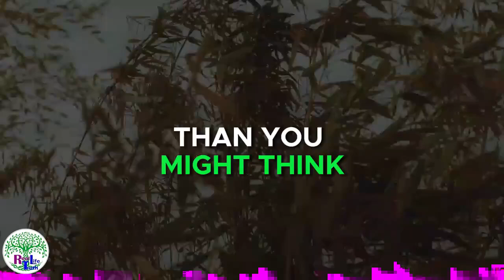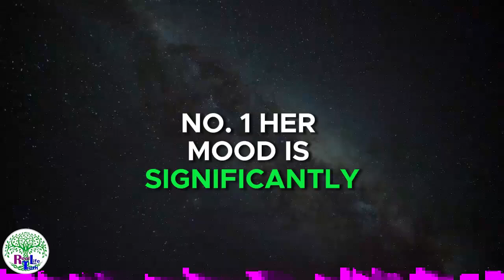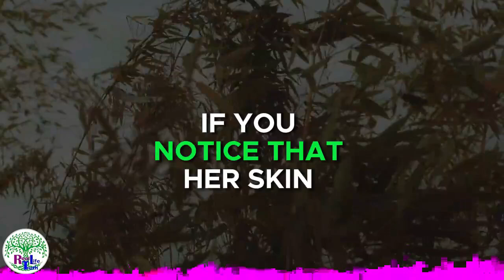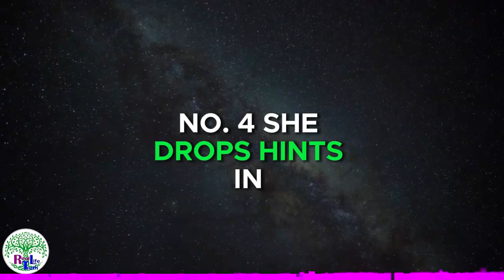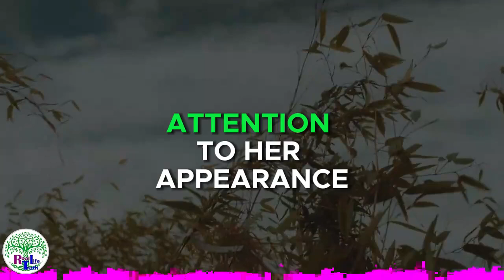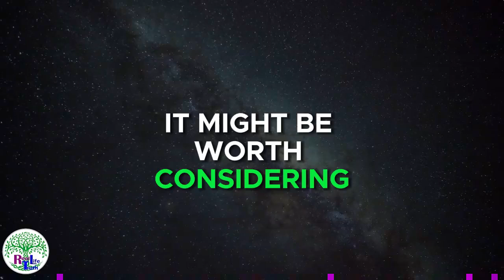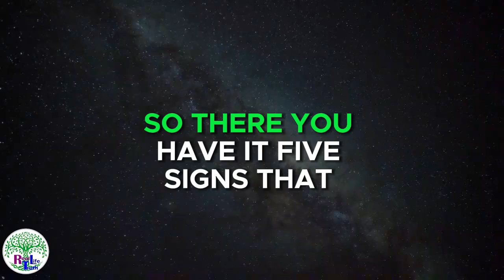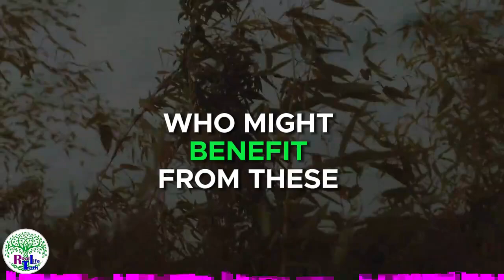Improving Relationship Awareness A Guide to Recognizing 5 Signs in Women 2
🚨 5 Hidden Signs She's Into You! 🚨 | Unlock the Secrets to Relationship Awareness 💡

Are you missing the subtle signs that a woman is interested in you? 🤔 In this video, we break down 5 key signals that women give when they’re truly into someone. From subtle body language to indirect hints, these cues are often overlooked but can significantly improve your relationship awareness and help you build stronger connections. 💕

What's covered in this video:
1. Body Language Clues: Learn how to read the unspoken signals women use to show their interest. 🕵️‍♂️
2. Verbal Hints: Discover how to decode her words and find out what she really means. 🗣️💬
3. Emotional Availability: Understand the signs that indicate she’s emotionally invested in you. 💖
4. Physical Proximity: Find out how her personal space choices can reveal her feelings. 🚶‍♀️🚶‍♂️
5. Behavioral Changes: Notice the subtle shifts in her behavior when she’s attracted to you. 🔍

 Why Watch?
Whether you’re dating, in a relationship, or trying to understand a special someone, this guide is for you! By the end of this video, you'll have a deeper understanding of how to recognize these hidden signs and improve your relationship awareness. 🧠✨

Key Takeaways:
- Strengthen your relationship skills by becoming more attuned to subtle cues.
- Avoid misunderstandings by learning to recognize these signs early on.
- Boost your confidence in interactions with women by knowing what to look for.

Keywords for SEO:
relationship awareness, signs a woman likes you, dating tips for men, improve relationship, hidden signs she likes you, understanding women, decoding female behavior, relationship advice, love signals, attraction signs, dating advice, recognizing interest, reading body language, emotional cues in dating, dating psychology, relationship guide.